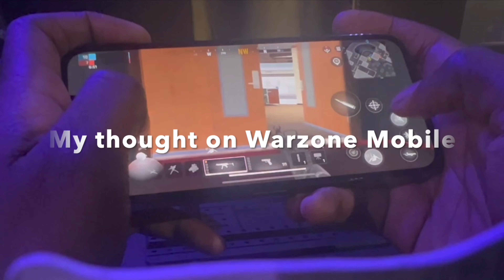CDL Major 1 and CODM Stage 5 was....... Crazy😱 (part 2)